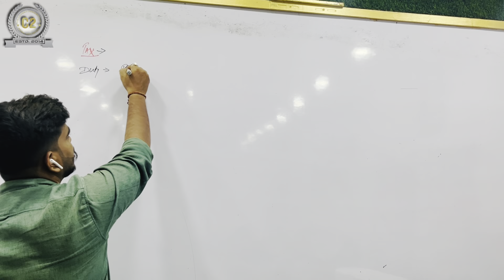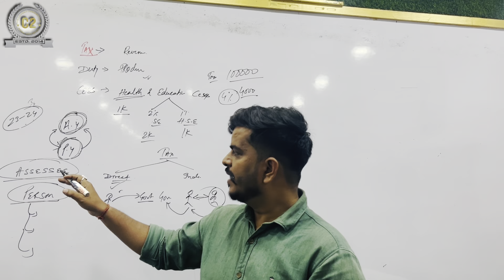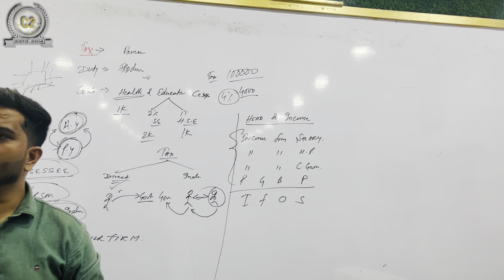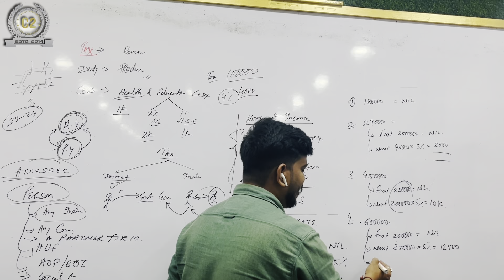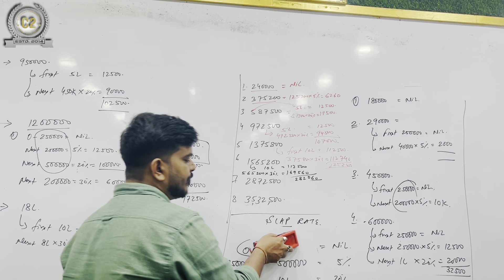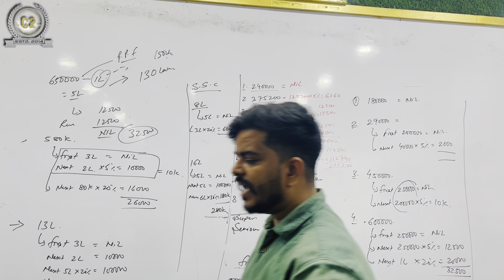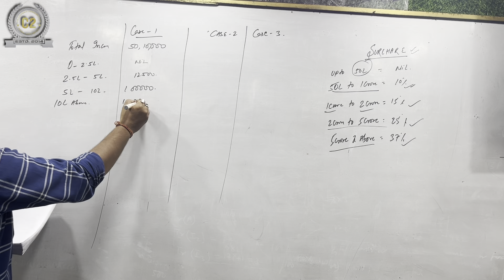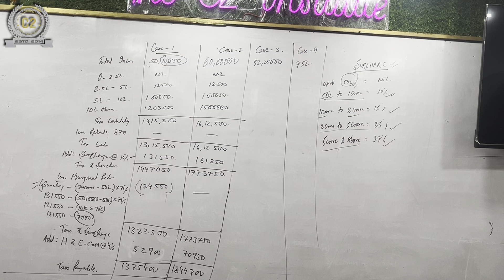Taxation Basic Class | 4th Semester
THEC2INSTITUTE & RIT.DIGITAL Presenting Video Of "Taxation Basic Class, 4th Semester" By Kishan Kanhaiya Singh Owner : (THEC2INSTITUTE)

THE C2 INSTITUTE Believes In Bringing World Close Together Through Its Education, So All The Education Lovers Who Believe In Magic Of Education Come & Join Us.

Concept By - Kishan Kanhaiya Singh (K.K.S)
Edit By - Kishan Kanhaiya Singh
Online Editing : RIT.DIGITAL
Produced By : Kishan Kanhaiya Singh (K.K.S)
Online Promotions : RIT.DIGITAL
Digital Head : Rittik Das
Music Label : THEC2INSTITUTE